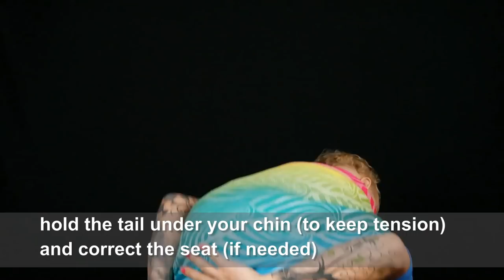Double Hammock Tied at Shoulder with a Candy Cane Chestbelt - TAS CCCB (Base-1)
Double Hammock tied at shoulder with a candy cane chest belt
or DH TAS CCCB

I'm using a size 5, which is my base-1.
Wrap: Yaro Slings Dandy Dash Grad Soft Linen

Start = centered (middlemarker at the child's back)